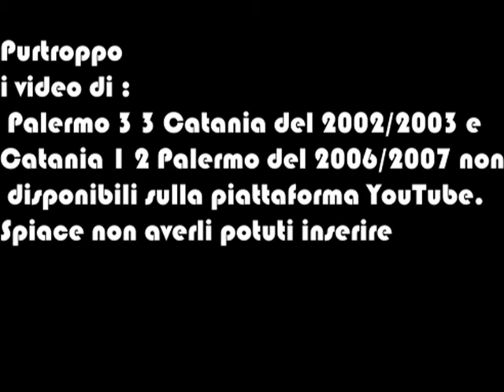LA STORIA DEI DERBY DI SICILIA - TUTTI I GOAL TRA PALERMO E CATANIA DAL 2000 AL 2021